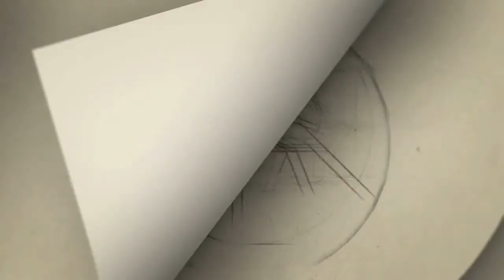சில நேரங்களில் சில மனிதர்கள்-திரை விமர்சனம் | Sila Nerangalil Sila Manidhargal Review | Ashok Selvan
Gategory   : people & Blogs
Category
People & Blogs